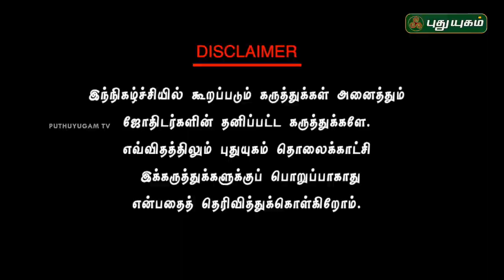Neram Nalla Neram - Know your Astrology | 11/04/2017 | Puthuyugam TV